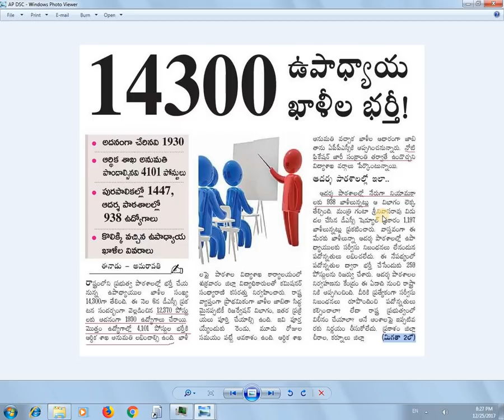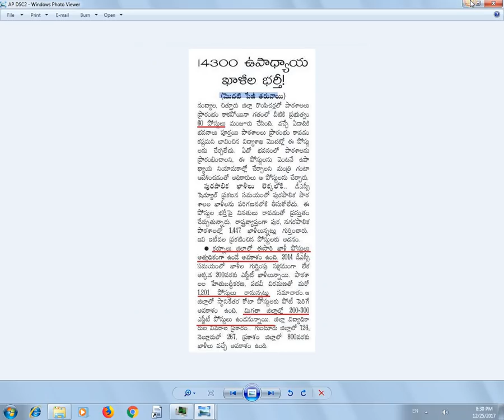14300 POSTS IN DSC 2018